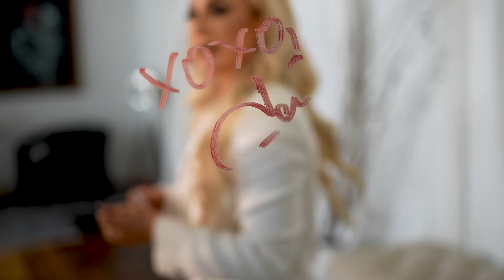Jai Mayhew Luxury Portrait Studio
Luxurious. Glam. Too much fun.
Welcome to my Dallas studio.
Here we celebrate women.
All women.